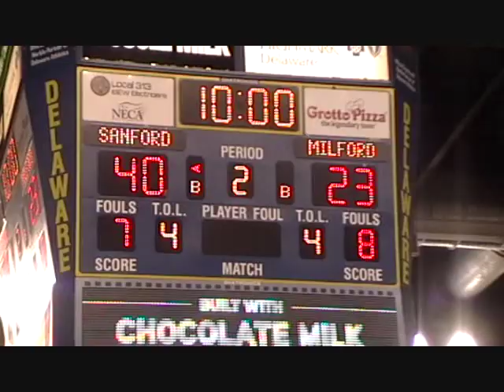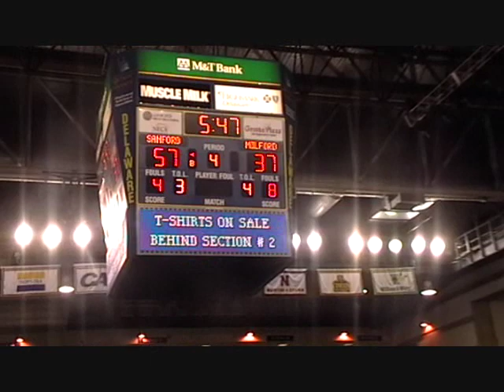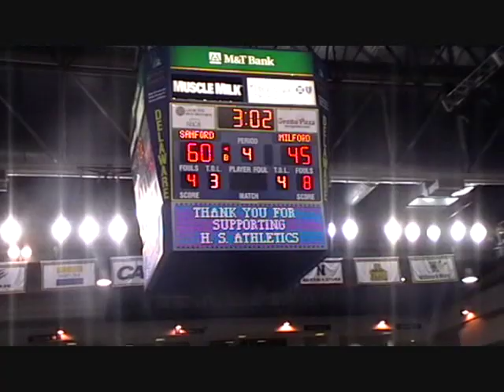Sanford vs Milford quarterfinals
Quarterfinal match-up Sanford vs Milford